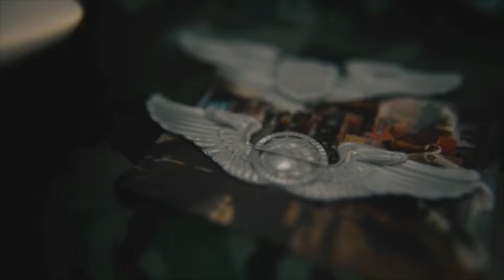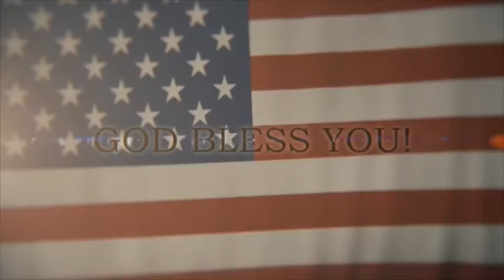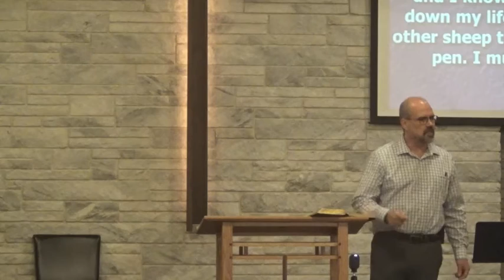Prayer - Standing Firm - Sharing the Good News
Pastor Phil Hortop's message from November 7, 2021.  Sermon Text: John 10:1-18, Ephesians 6:10-19.  Key Verse: “Be self-controlled and alert.  Your enemy the devil prowls around like a roaring lion looking for someone to devour.”   1 Peter 5:8